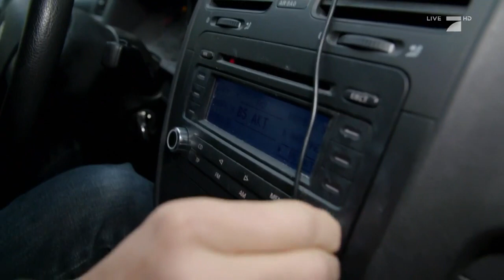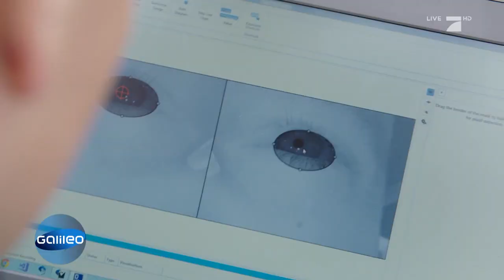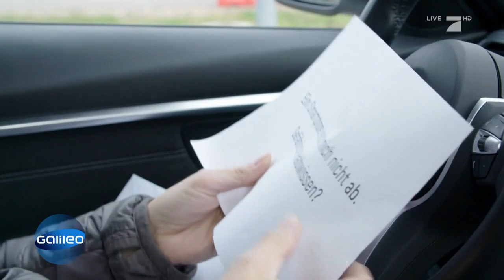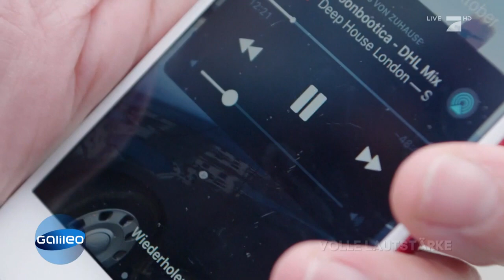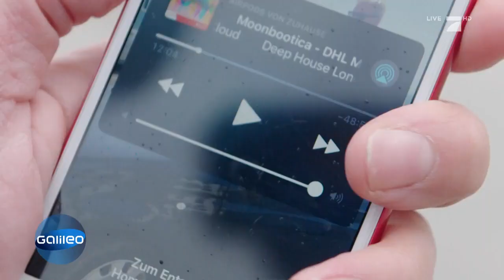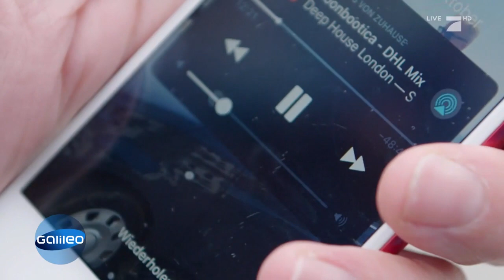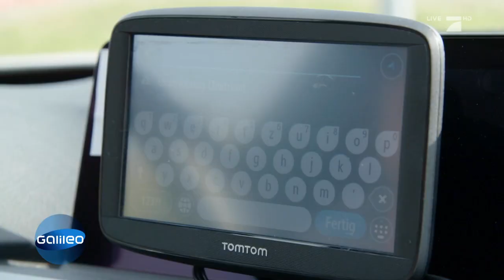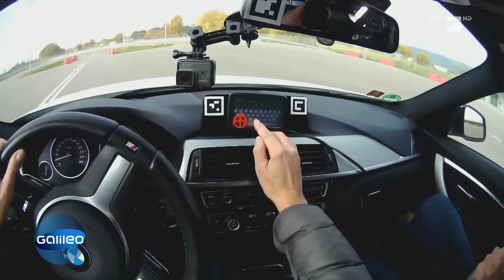Smartphone am Steuer: Wie sehr lenkt es wirklich ab? | Galileo | ProSieben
Smartphone am Steuer: Ist das wirklich so schlimm wie immer alle behaupten? Eine kleine Nachricht kann man doch bestimmt schnell tippen, oder etwa nicht? Wir machen das Experiment und finden heraus, wie sehr das Smartphone wirklich ablenkt!